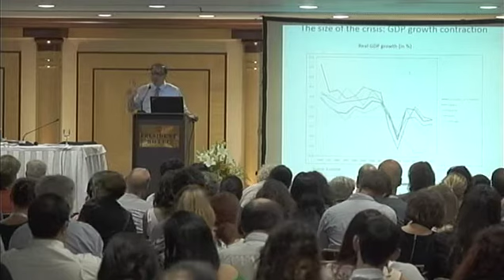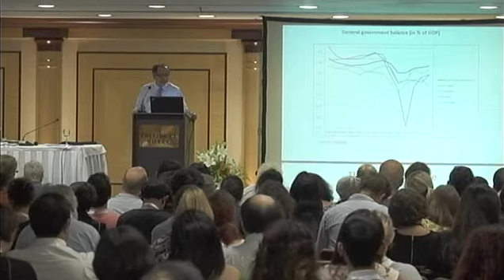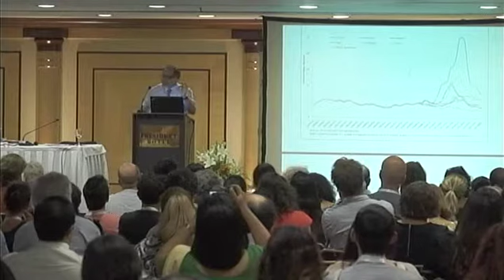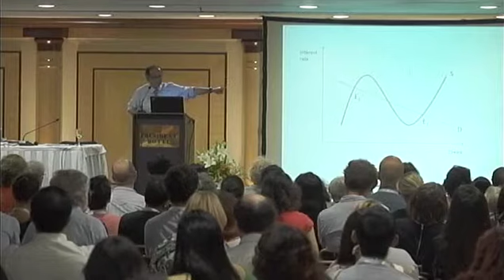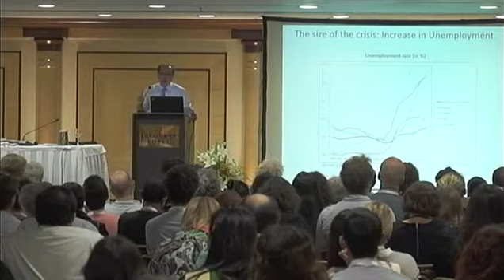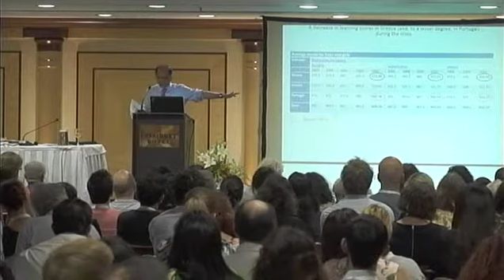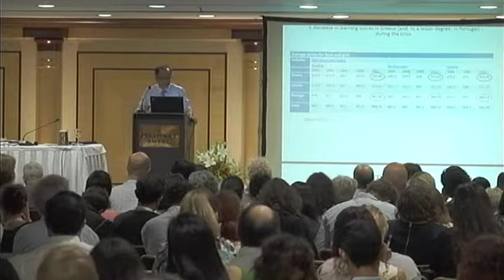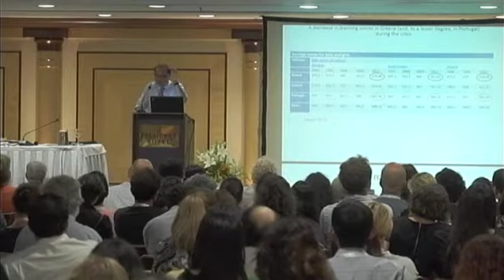Human Development in time of crisis [4] - Kaushik Basu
Διεθνές Συνέδριο στην Αθήνα για την ανθρώπινη ανάπτυξη και την κοινωνική δικαιοσύνη στα χρόνια της οικονομικής κρίσης.

Ομιλητής: Kaushik Basu (επικεφαλής οικονομολόγος της Παγκόσμιας Τράπεζας)

Στόχος του συνεδρίου είναι να προσεγγίσει με φιλοσοφικό, οικονομικό και θεσμικό τρόπο τον ανθρώπινο παράγοντα και την ανάπτυξή του μέσα σε οικονομικά περιβάλλοντα ύφεσης.
Διεθνείς προσωπικότητες από το χώρο των Οικονομικών, της Φιλοσοφίας, της Κοινωνιολογίας, της Πολιτικής Επιστήμης και της Νομικής θα επανεξετάσουν, με βάση το ελληνικό παράδειγμα, τις δυνατότητες και την προοπτική της ανθρώπινης ανάπτυξης και της κοινωνικής δικαιοσύνης. Στα χρόνια της "Μεγάλης Ύφεσης", φαινόμενα όπως η υποχώρηση της κοινωνικής προστασίας και του βιοτικού επιπέδου ακόμη και σε χώρες που θεωρούνται αναπτυγμένες, έχουν θέσει με ένταση το ερώτημα του τι αποτελεί "ανάπτυξη" και σε ποιους τελικά καταλήγει. Αυτό είναι το κρίσιμο ζητούμενο και ο προβληματισμός που θα τεθεί προς διάλογο και ενώπιον του ελληνικού κοινού.
Η HDCA είναι μια διεθνής κοινότητα ακαδημαϊκών και επαγγελματιών, που πραγματεύεται ιδέες της ανθρώπινης ανάπτυξης και τις αναδεικνύει σε επίπεδο δημοσίου διαλόγου, με σκοπό να οδηγήσει σε θεσμικές παρεμβάσεις και σε χάραξη σχετικής πολιτικής. Παράλληλα, προωθεί τη διεπιστημονική έρευνα στους τομείς των Οικονομικών, της Φιλοσοφίας, της Υγείας, της Εκπαίδευσης, της Νομικής και της Κοινωνιολογίας και αριθμεί μέλη σε περισσότερες από 70 χώρες παγκοσμίως.